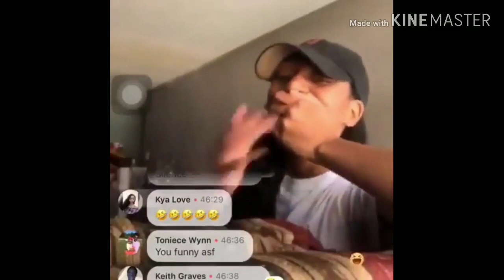knock Pot cover prank on my household🤣🤣 (epic Edition)